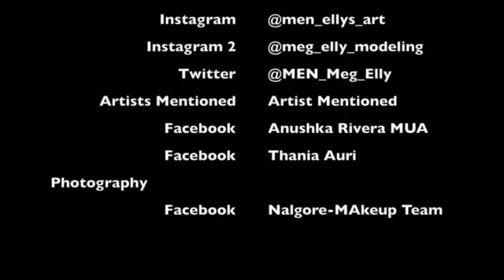Makeup for Fun: Fan Art of my GeishaIII 🎎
This video is about Makeup for Fun: Fan Art of my GeishaIII

Hey!

Thank you in advance for reading this, I’m a visual artist in need of your help, I would love if you could help me thru my accounts in sharing, watching, like, following, donating &/or recommending my work;

My online LinkedIn for job offers is below if interested;

📁 In the links below you will see the folder that hold all my creations for any job you might want to collaborate with me;

🛒 If you’d like to shop for my artworks in products the links below are of great help

🎞 If you’d like to see what I did in events, what happened of urgency, traveling video blogs and events I will be attending the link is below;

💭 If you’d like to stay in touch with my random thoughts, sales, modeling and self activity the links are below:

Have a wonderful day! And thanks again for your support!

~ If interested in seeing or purchasing of my GeishaIII serach on Redbubble for Geisha III